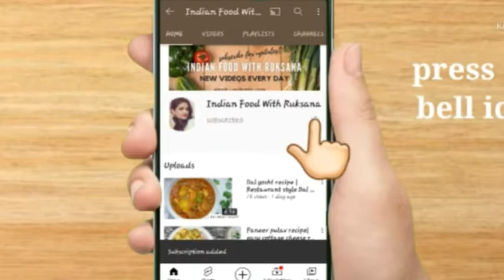anda curry recipe | egg curry kaise banaye | how to make egg curry